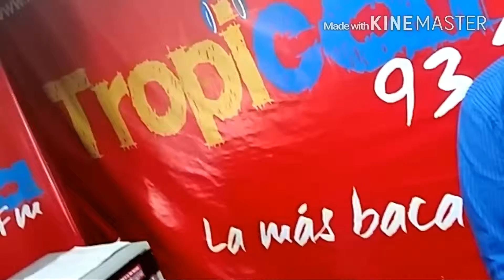CARLOS NUÑO y la grande de Madrid - Tropicana Cali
CARLOS NUÑO y la grande de Madrid . Te presenta. !

EL Nuevo exito FERIA DE CALI 2015

Presenta su cancion propuesta a ser:
EL ÉXITO FERIA DE CALI 2015
•●●VEN PA' COLOMBIA•●●
Página oficial Facebook:

L E T R A   D E   L A   C A N C I O N

Si quieres fiesta y sabor caliente
ven a gozar aqui con mi gente
ven pa' la fiesta de Manizales
con sus mujeres y el aguardiente.

Ven a la costa ven a mi valle
ven a la feria a gozar del baile
ven para Cali o pa' Barranquilla
que no te cuenten que no te digan.

También hay gente linda en mi pueblo
qué comparten lo que ellos tienen
qué es puro amor lo que ellos te ofrecen.

Ven ven, pa' colombia.
Ven ven, que no te digan no
Ven ven, pa' la rumba
Ven ven, tierra querida.  《Bis》

No hay en el mundo gente rumbera
cómo la que hay en mi Cartagena
lo mismo en Buga que allá en Pereira
donde tu vayas hay rumba buena.

En San Andres o en Buenaventura
también se encuentra la sabrosura
en Medellin, Bogota o Armenia
se goza y vive como en ningúna.

Nainononao nainononao
Hay vamos vamos vamos para mi Colombia
Nainononao ...
Pero que vente vente vente ya
Nainononao ...
Me voy pa' Cali me voy me voy pa' la feria
Nainononao ...
Un paso de pecho,  como un torero Español
Nainononao ...
Tierra soñada sabor del café
Nainononao ...
Qué Colombia es pasion, Colombia es sabor
Nainononao ...
Qué me voy con la rumba, me voy me voy me voy
Nainononao ...
Ay Colombia, Colombia, Colombia.

Oficina de representación y contratacion del Artista para Colombia:
PROMOCIONES MUSICALES SAENZ
Contacto Directora: Edith Saenz